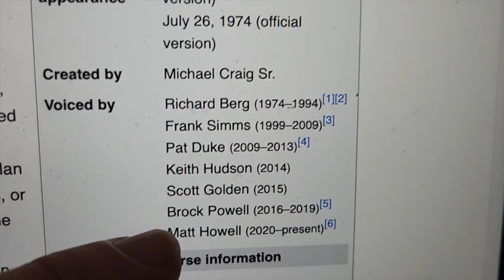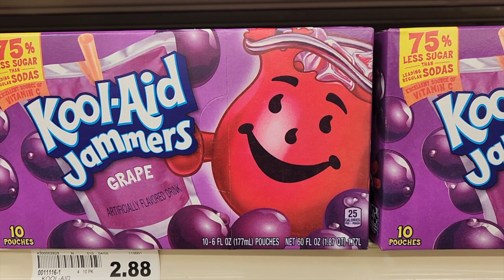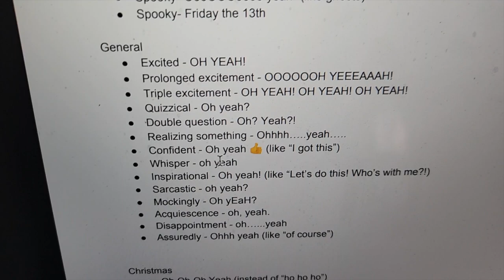I'm the voice of Kool Aid Man.